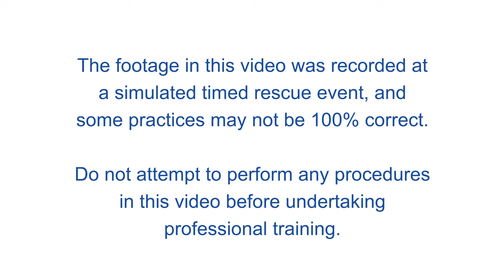2022 State Training Challenge 1min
The State Training Challenge is a biannual event run by the SASES that provides a unique opportunity for SES volunteers from around South Australia to come together to learn and build upon their rescue skills.